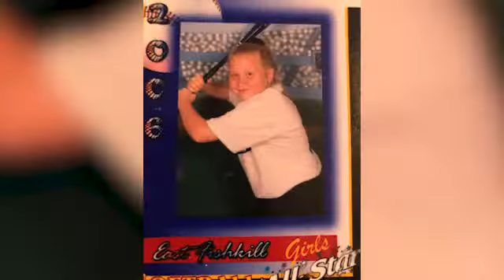senior video 2019